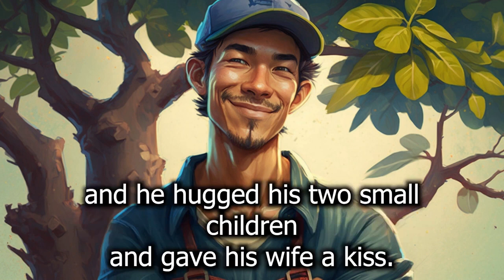WHAT DO YOU DO WITH YOUR TROUBLES!